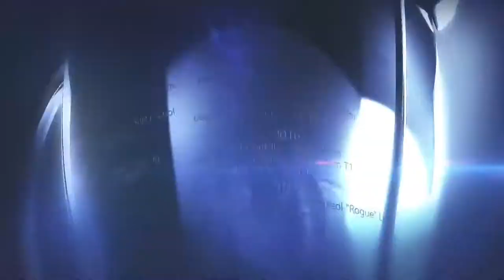BIG vs ENCE - IEM Beijing 2020 - Map 1 - Nuke